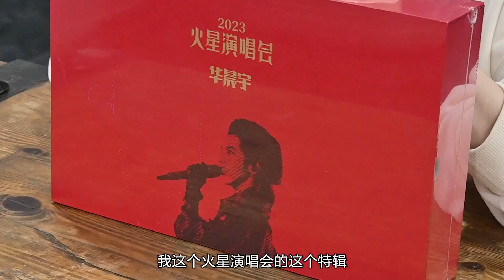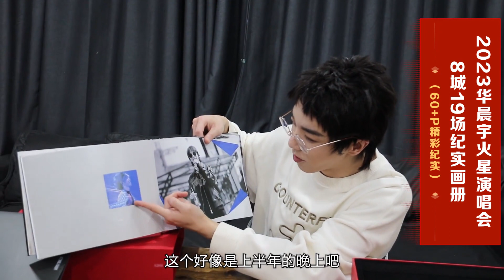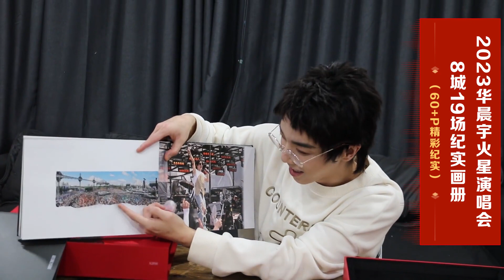和华晨宇一起开箱《2023华晨宇火星演唱会「北京·鸟巢」纪念特辑》，提前get属于火星的快乐！HuaChenyu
打开时光回忆，捕捉浪漫星火。
折叠斑斓梦境，回溯丰盈之旅。
和@华晨宇yu 一起开箱《2023华晨宇火星演唱会「北京·鸟巢」纪念特辑》，提前get属于火星的快乐！ 华晨宇 huachenyu ​​chenyuhua

Cr : 微博 华晨宇工作室